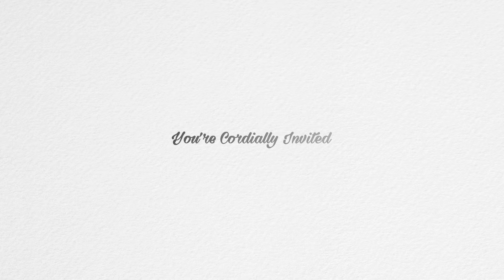2 March 2024